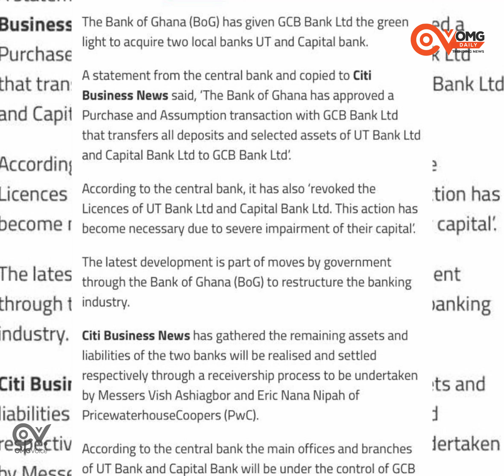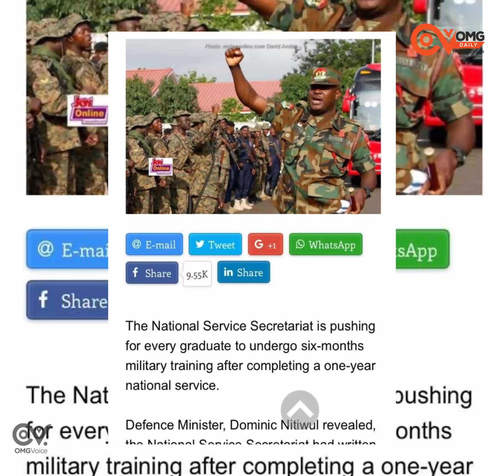Trending News - August 15, 2017 | OMG Dailys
OMGVoice is the top destination to discover and share original content focused strictly on African pop-culture, entertainment and lifestyle. Our main aim is to entertain millions of people of African origin with content they can finally relate to.